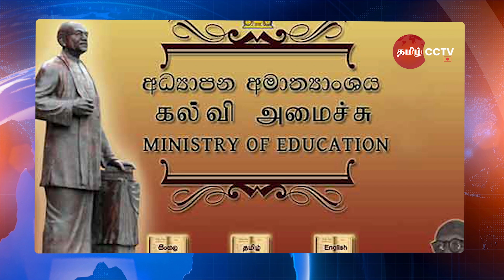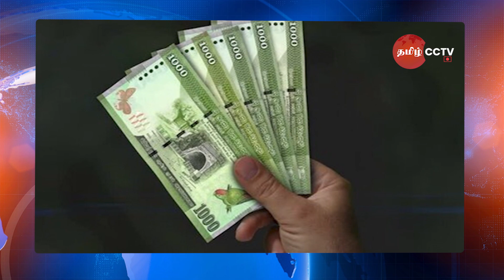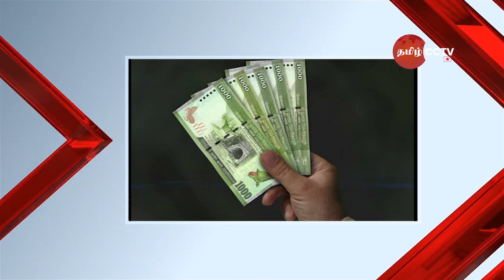காலை நேர செய்திகள் 04.12.2023 | Sri Lanka Tamil News